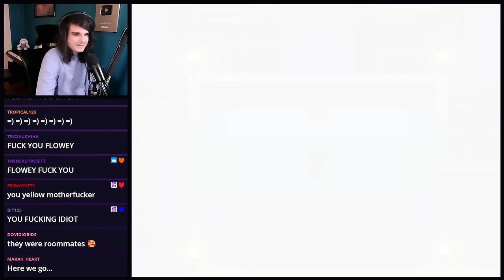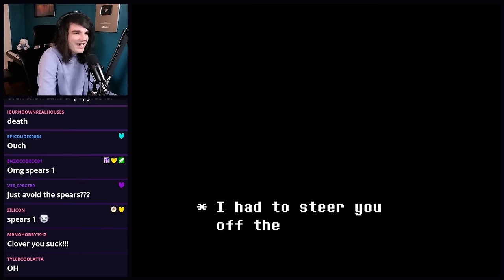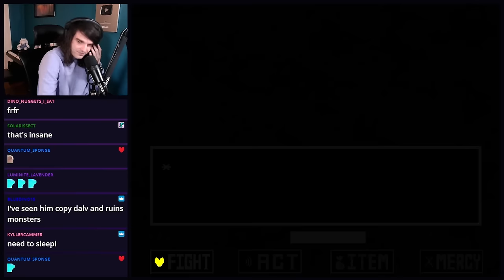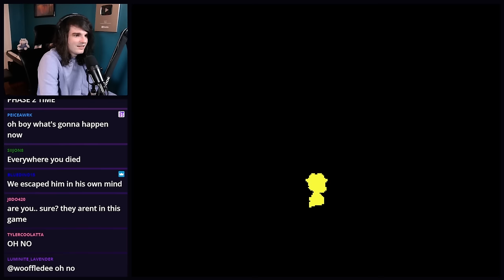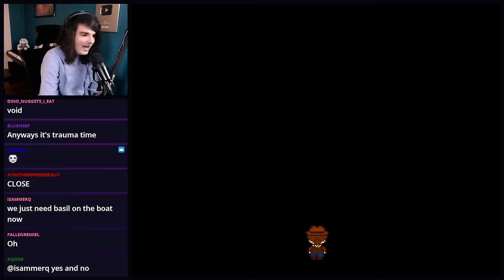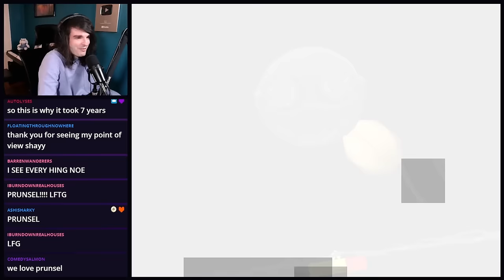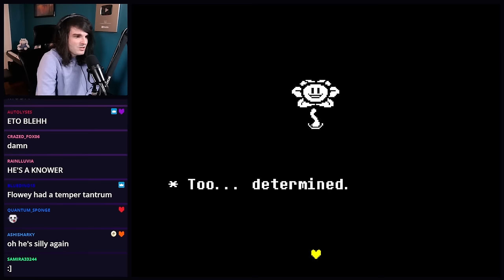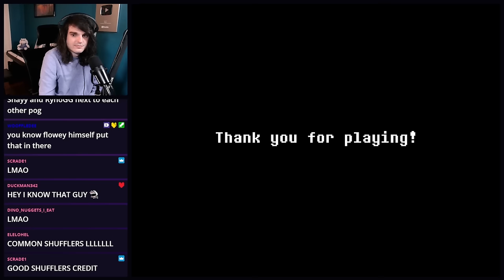Undertale Yellow - NEUTRAL ENDING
The Neutral Ending of Undertale Yellow has one of the coolest bosses I've ever seen!

Not a full playthrough video this time, since not that much is very different from my Pacifist playthrough, but I definitely wanted to share my reaction to this crazy ending with you all!

Please play it.

Undertale Yellow OST by MasterSwordRemix
Based on: Undertale & Deltarune OST by Toby Fox / Materia Collective